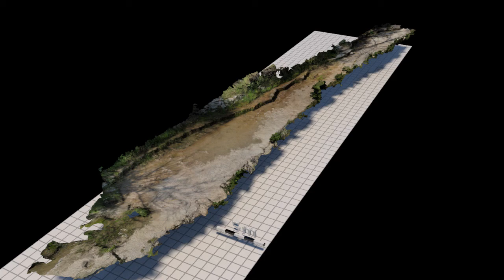Texas Dinosaur trackway (photogrammetry)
Photogrammetric model of a dinosaur trackway in Texas, Paluxy River.